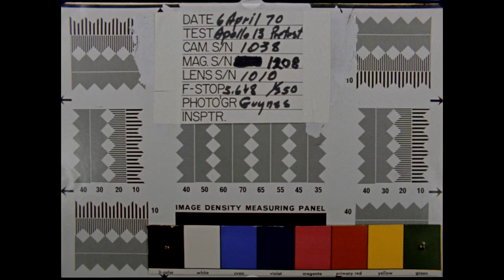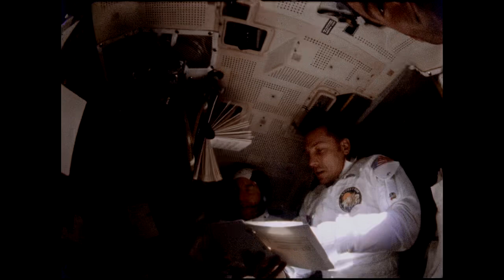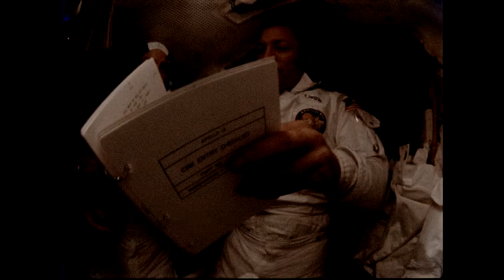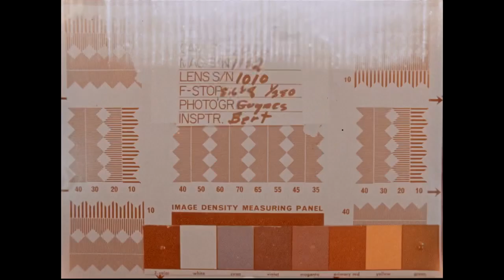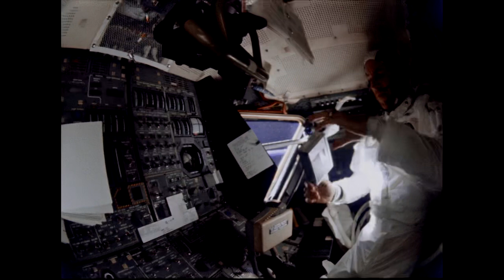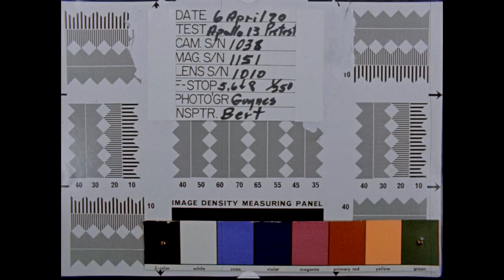Apollo 13 Onboard Film Mags AGGKAAFF